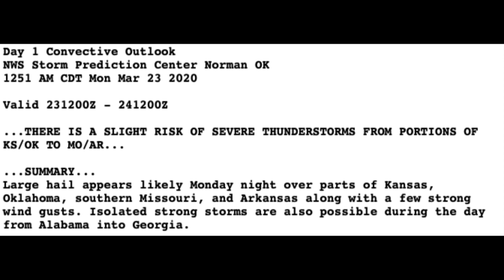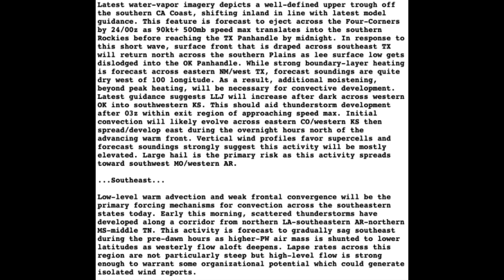Mon 3/23 Forecast | EF-Meteorology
Today we are focused on a wind threat across the south as rain enters much of the eastern part of the nation. Tonight we will be watching a Wind and Hail  Threat as a SLIGHT risk of Severe Thunderstorms develops across SE KS, NE OK, and NW AR.